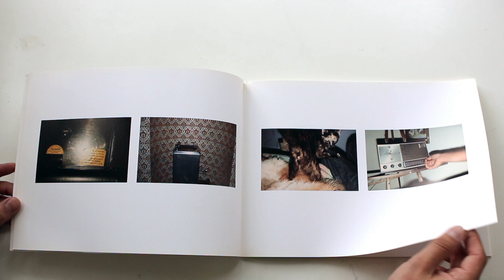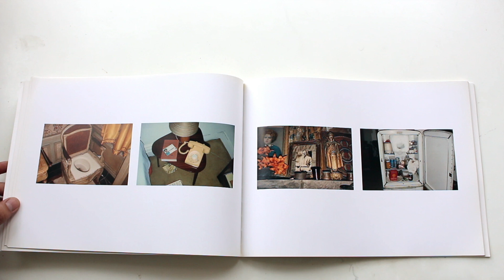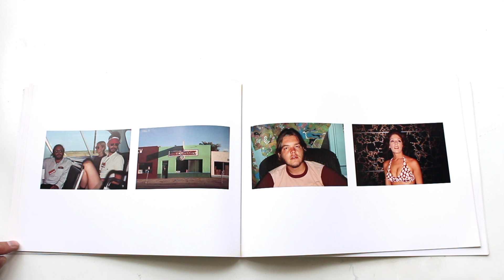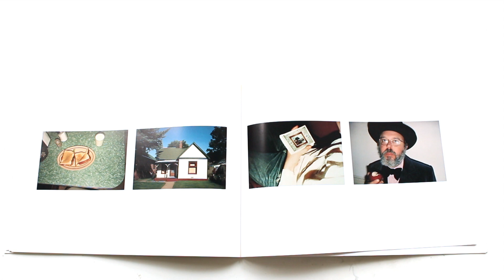1st edition American Surfaces 1972 by Stephen Shore 1999 Schirmer Mosel HD 1080p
Stephen Shore's images from his travels across America in 1972-73 are considered the benchmark for documenting the extraordinary in the ordinary and continue to influence photographers today. The original edition of American Surfaces, came from an exhibition in Germany and pre dates the Phaidon book by 6 years.